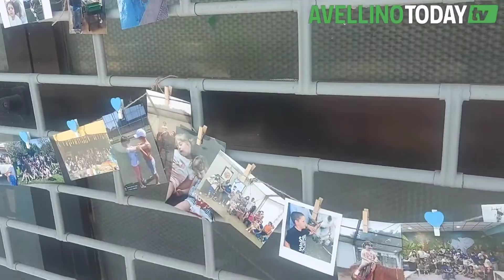Un successo incredibile per l'iniziativa "Fenice Summer Camp"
L'iniziativa della Cooperativa "Araba Fenice", dal titolo "Fenice Summer Camp" ha donato un momento di gioia alle famiglie dei bambini autistici, ma ora bisogna pensare al Centro per l'Autismo: "Questi bambini hanno bisogno di un luogo dove fare attività"